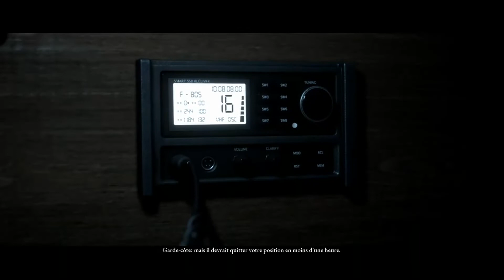ON SE FAIT ATTAQUER !!! / Letsplay Man of Medan #2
J'ai eu une nouvelle idée pour les vidéos Man of Medan. J'ai remarqué que le letsplay restait long et que si on avait déjà joué au jeu ça pouvait être un peu long de tout revoir.
Du coup je pense que quand j'aurai fini les épisodes avec toute l'histoire je ferai sûrement un BEST OF des meilleurs moments de mon aventure (et du coup ça ferait max 10 min et ce serait une seule vidéo). Merci à ceux qui ont lu mon roman xD Commentez "Jean-Michel Aulas est grand !" pour que je puisse voir si vous avez lu !
Tu peux aller regarder mes lives sur Twitch et me suivre sur Instagram pour avoir des infos ou m'envoyer des messages. J’y annonce aussi la plupart de mes lives.
Tu peux aussi me soutenir en me faisant un don sur Tipeee ou via ma chaîne Twitch (les dons seront rendus en concours ;-D)

Voilà j'espère que la vidéo vous aura plu, moi je vous dis à bientôt pour une prochaine vidéo ou un prochain live !